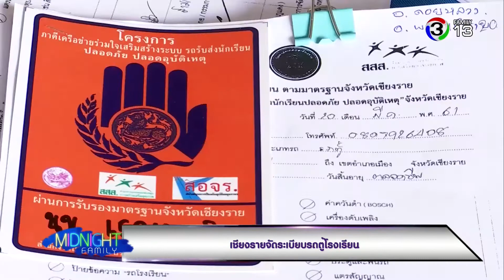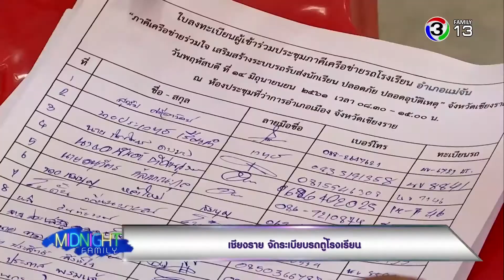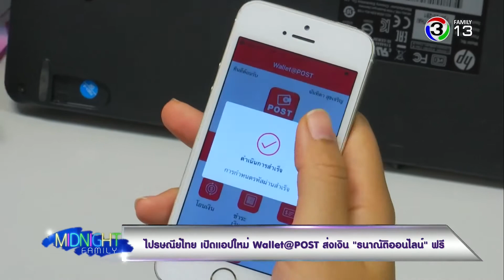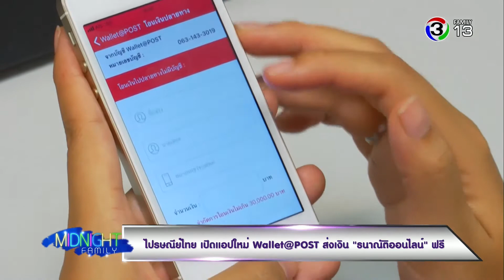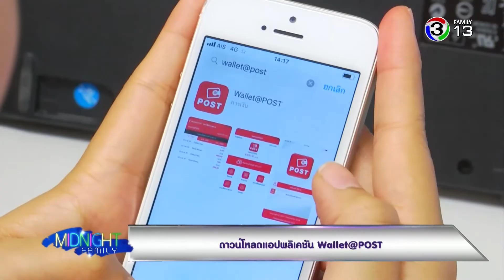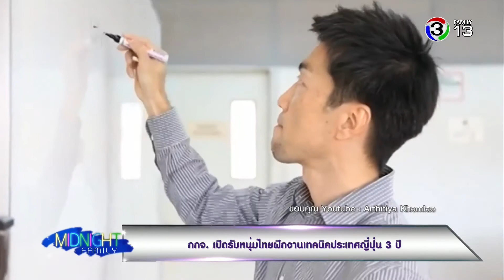MidnightFamily | มหกรรมเทคโนโลยีเครื่องจักรและระบบอัตโนมัติ | 20-06-61 | Ch3Thailand